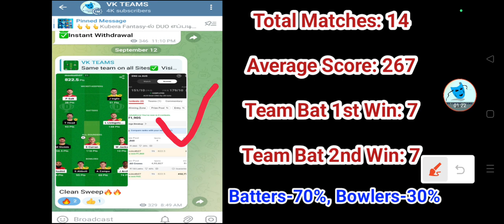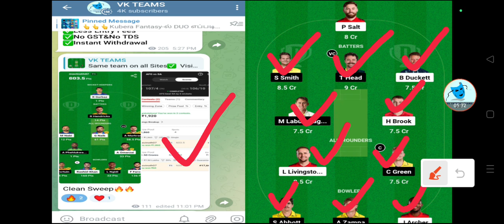ENG Vs AUS Dream11 Team in Tamil | 2nd ODI | 2024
ENG vs AUS 2nd ODI Match Dream11 Team Prediction England vs Australia 2nd ODI Match Dream11 Team Prediction

Refer code : VKTEAM11